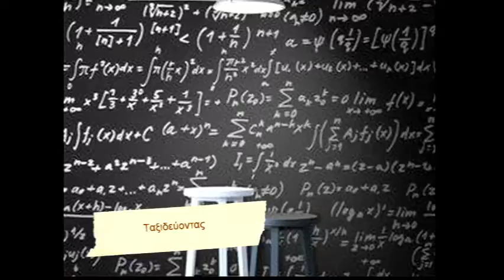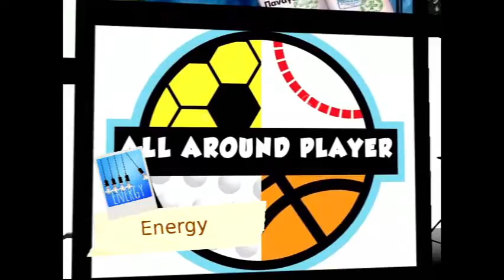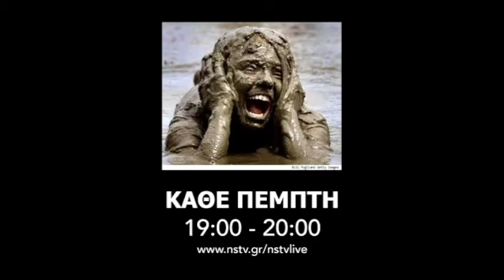Picky Blinders 25 9 21